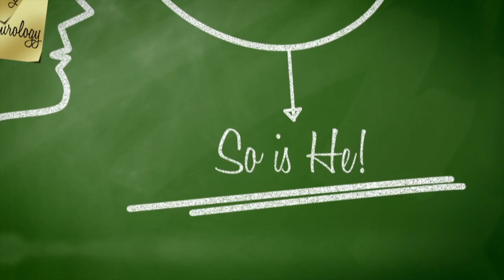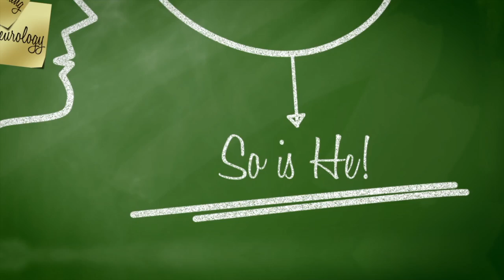Dream Life EPS 19 - Hosted by Albert Salman